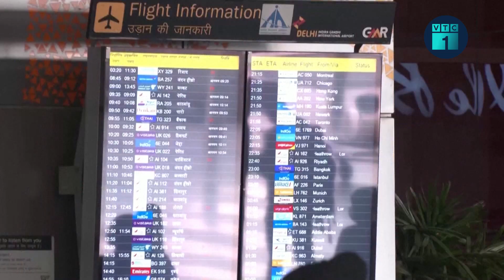Tin thế giới 24h: Hạ viện Mỹ tìm ra tân Chủ tịch sau 15 vòng bỏ phiếu căng thẳng | VTC1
VTC1 | Tin thế giới 24h: Hạ nghị sĩ Kevin McCarthy đã được bầu làm Chủ tịch Hạ viện Mỹ sau 15 vòng bỏ phiếu căng thẳng.